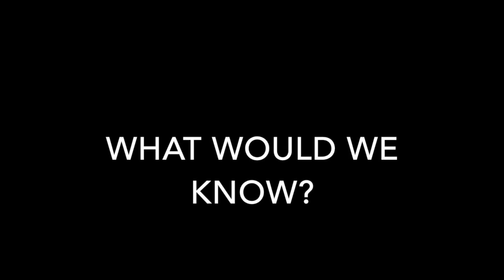Walking in Someone's Shoes Trailer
This video is about Walking in Someone's Shoes Trailer